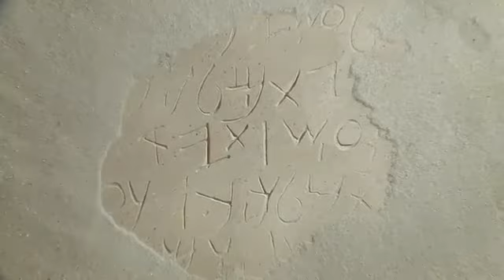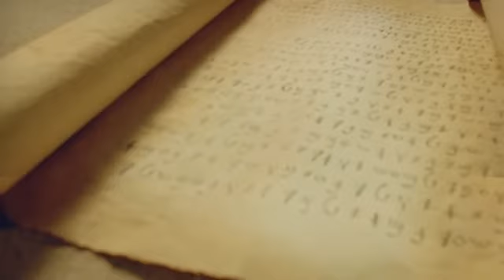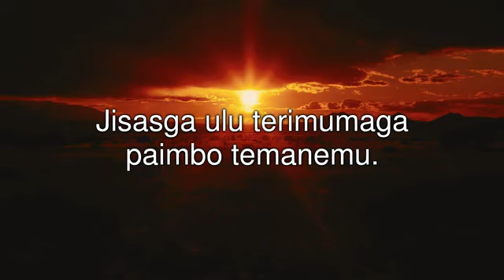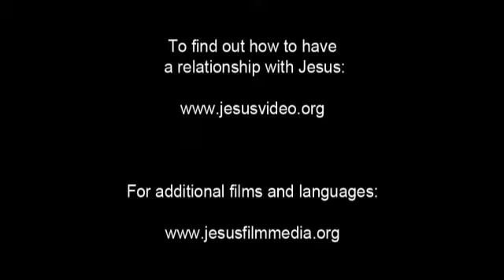The Jesus Film - Imbongu / Au / Awa / Ibo Ugu / Imbo Ungo Language (Papua N.G.)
(Papua New Guinea) Imbongu / Au / Aua / Awa / Ibo Ugu / Imbo Ungo / Imbo Ungu / Imbonggo Language.